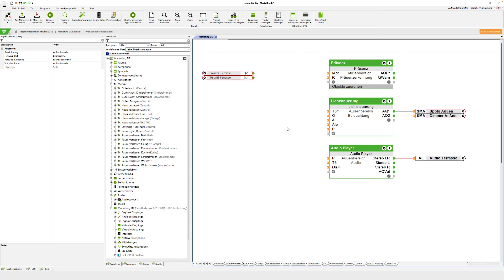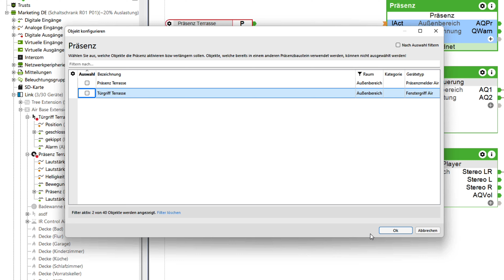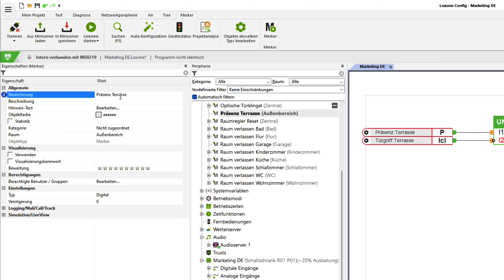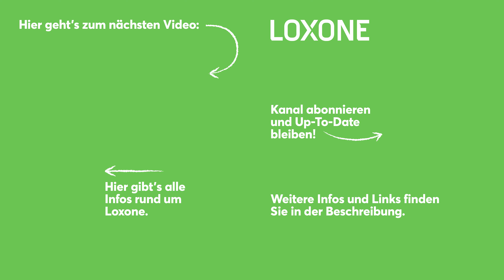Loxone Explained – Präsenzmelder im Außenbereich konfigurieren I 2022 [4k]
Der eigene Garten ist besonders im Sommer das Highlight jedes Grundstücks. Auch hier kann man die Beleuchtung, Musik und vieles mehr intelligent steuern - durch präsenzabhängige Automatisierung. Doch hierfür gibt es einige kleine Hürden zu überwinden, welche wir Ihnen in dieser Ausgabe von Loxone Explained erklären.

👍 ohne Risiko
👍 kein Mindestumsatz